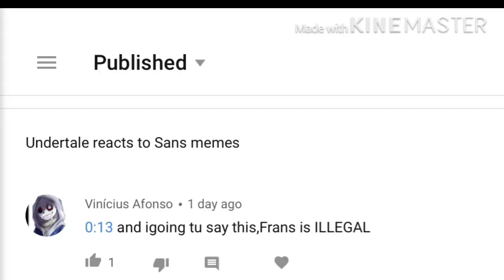ℝ𝕖𝕒𝕕𝕚𝕟𝕘 𝕪𝕠𝕚𝕣 𝕔𝕠𝕞𝕞𝕖𝕟𝕥𝕤! (𝟝𝕜 𝕤𝕡𝕖𝕔𝕚𝕒𝕝!)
𝕋𝕪𝕤𝕞 𝕗𝕠𝕣 𝟝 𝕜 𝕤𝕦𝕓𝕤!
Questions you might have about me-
-How old are you?/ what grade are you in?
Not saying
-Can I reupload your videos?
NO
-Can I make a reaction video of one of yours ?
Depends ask me in the comment section
Maybe I’m not sure yet ask me in the comment section
𓆉 If you any other questions ask me in the comment section𓆉
Ask me in comment section with all the following-
I will need your channel name, OC, and answer the following questions!
1. What theme do you want (like color scheme or like flowers, chocolate etc)
2. What type of intro do you want? (Like cute, dark, scary, etc)
3. What type of music do you want? ( I can chose the music if u want but you can say what you want BUT I AM NOT USING COPYRIGHTED MUSIC also if I chose the music I will need a theme for that to like dramic, cute, scary, etc)
4. Do you want your music to fade? (Like do you want your music to fade in, fade out, both, or none)
THIS IS A MUST IF I MAKE YOU A INTRO YOU HAVE TI CREDIT ME!!! IN YOUR DESCRIPTION YOU HAVE TO COPY AND PAST THE FOLLOWING-